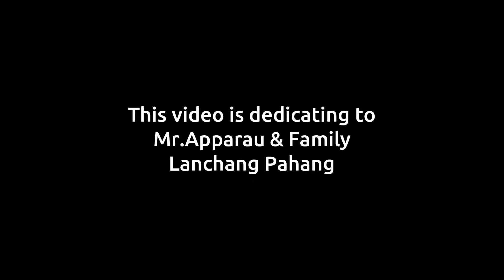Specially dedicated to Mr.Apparau & Family